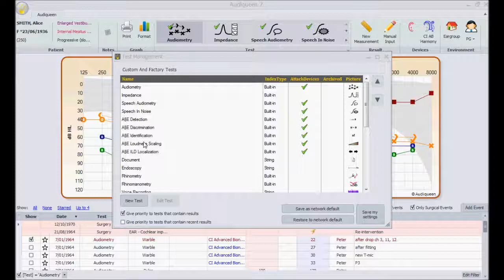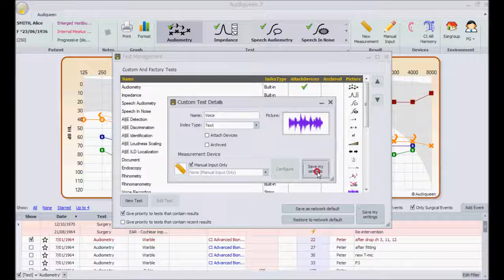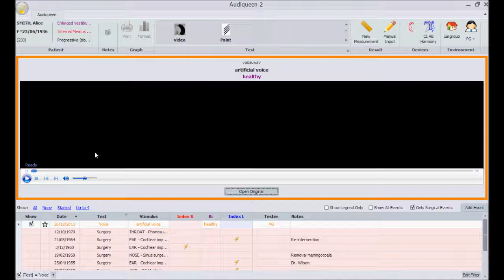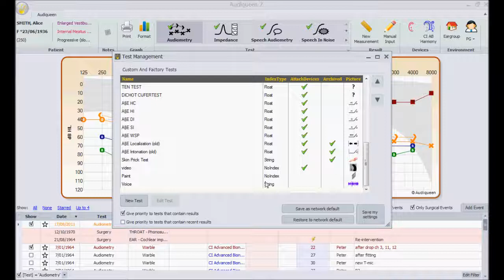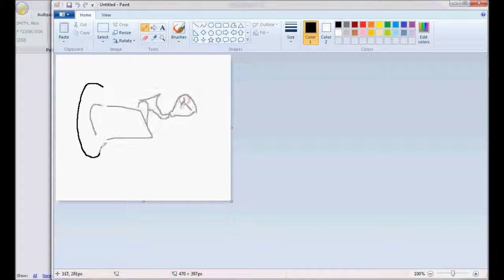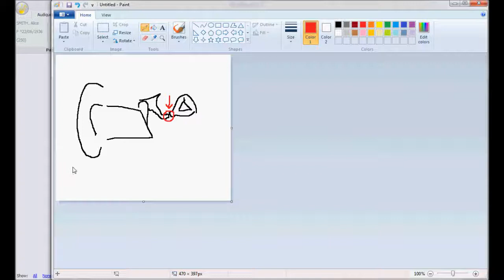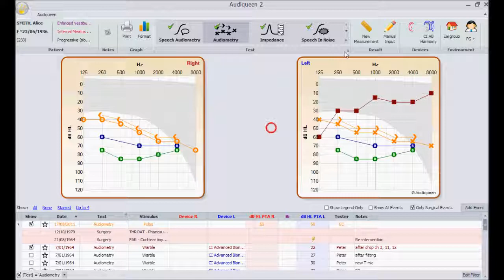Audiqueen Test Management (English)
This video shows how to manage the different tests in Audiqueen's ribbon